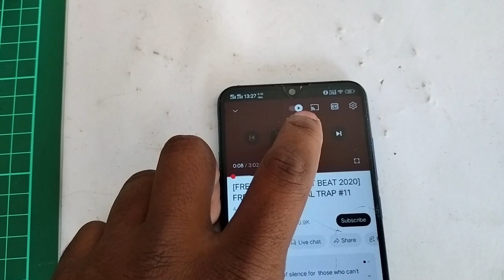(256) Toshiba 6 Transistor AUDIO AMPLIFIER w/ Bass Treble : Let's Connect!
Welcome To Salcon Electronics India!

This video is a tutorial for plugging our Toshiba (6 MOSFET) Audio Amplifier w/ Bass + Treble (256) the correct way and listening to quality sound the right way. (256) is a 2.1 sound module delivering 100+100+100 W RMS power and delivering crystal clear sound created through the use of OG TOSHIBA TTA5200/1943 BJT Transistors.

Salcon crafts it’s modules with care, attuned for your ears.